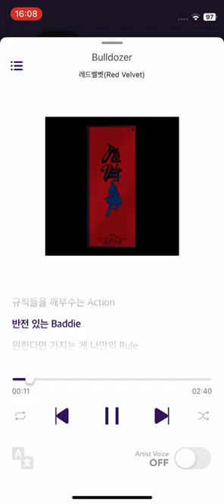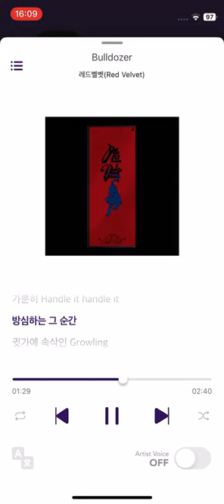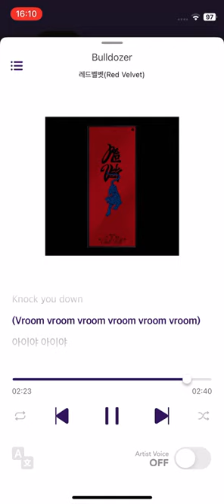레드벨벳 Red Velvet Bulldozer Instrumental (SMini Album)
‘Bulldozer’는 묵직하고 강렬한 베이스, 귀를 사로잡는 캐치한 효과음과 중독적인 훅이 특징인 댄스곡으로, 마치 먹잇감을 앞에 둔 호랑이처럼 원하는 것 앞에서 솔직하고 거침없이 행동하는 캐릭터를 가사에 그려, 누군가 한계를 두거나 막아선다면 멈추지 않고 깨부수겠다는 메시지를 쿨하고 여유 넘치는 화법으로 표현했다. 특히 경고의 메시지를 무심하게 연기한 레드벨벳의 저음 보컬과 허밍 트랙이 곡의 개성을 한층 더 높였다.

Korean Lyrics by bay(153/Joombas) Composed by Jacob Attwooll / Jon Eyden / Moa ”Cazzi Opeia” Carlebecker Arranged by Jacob Attwooll